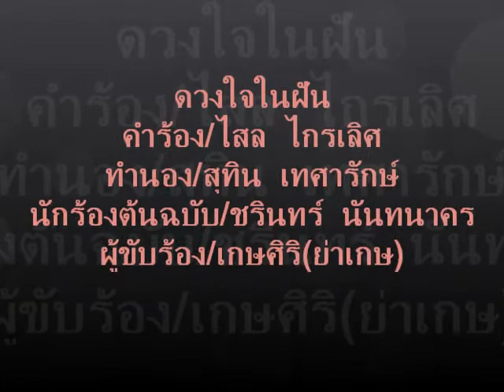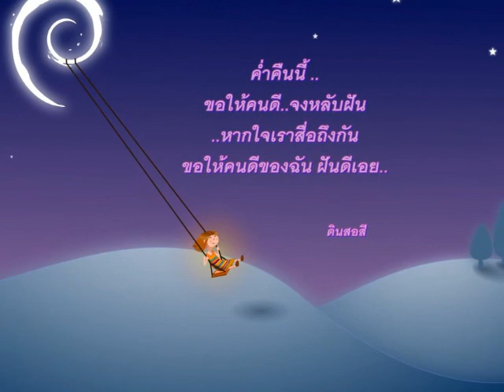ดวงใจในฝัน/เกษศิริ(ย่าเกษ)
คำร้อง  - ไสล  ไกรเลิศ
ทำนอง - สุทิน  เทศารักษ์
นักร้องต้นฉบับ- ชรินทร์  นันทนาคร